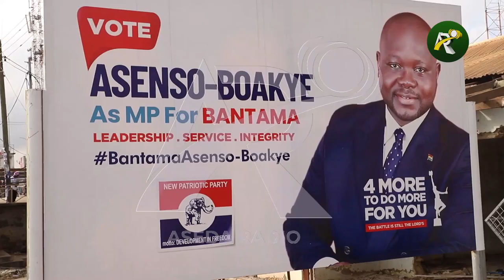Big Walk: Asenso Boakye and the Bantama Big walk.